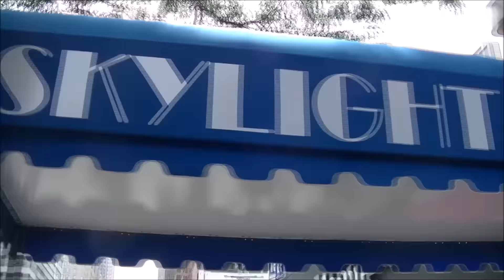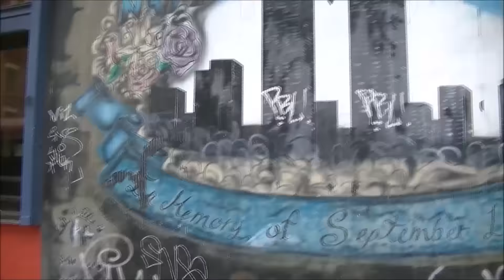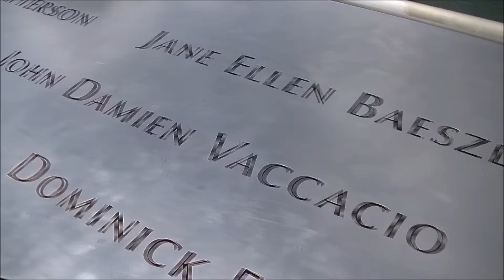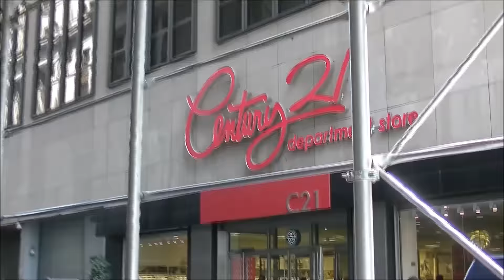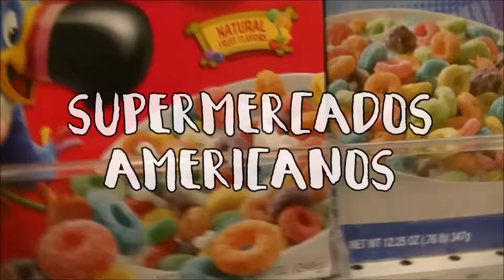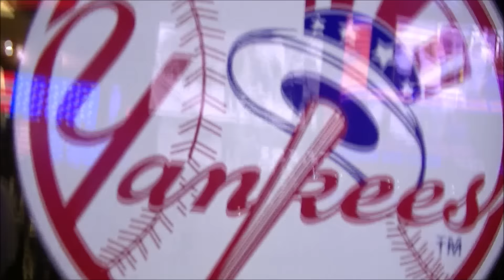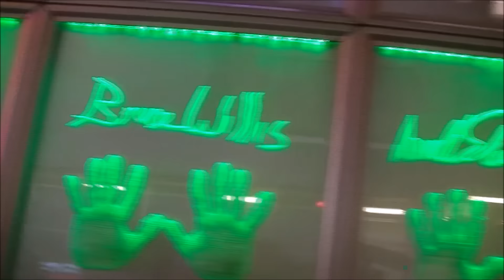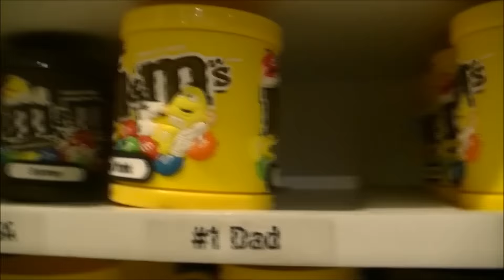VLOG DÍA 5 - NUEVA YORK (Zona 0 /11-S, Century 21, Times Square)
¡Hola caracolas del universo! ♡

Hoy os traigo este cuarto vídeo de todos mis vlogs en NYC!!!
En este vídeo os enseñamos nuestro cuarto día en nueva york, o el quinto de nuestra aventura desde el primer día que estuvimos en madrid, en este vídeo os mostramos famosisimos lugares neoyorquinos como son la zona 0, donde ocurrió el atentado de las torres gemelas del 11-S, el world trade center, one world trade center, la tienda outlet de grandes marcas Century 21, Times Square: Hard Rock Cafe, forever 21, Yankees shop, Planet hollywood, coche delorean de regreso al futuro, tienda de emanems, y más espacios de Nueva York, espero que disfrutéis mucho de este vídeo y que podáis sentir que por un momento estáis allí con nosotros disfrutando de este viaje, si queréis que suba las demás partes del viaje dejádmelo saber con un like!

Besitos ♡♡